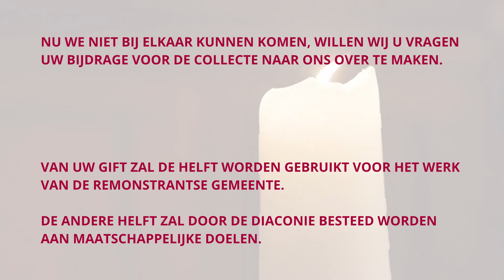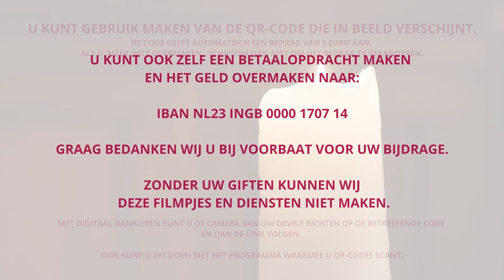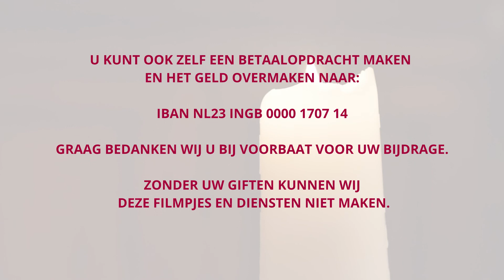Dienst 18 april 2021 in de Remonstrantse Arminiuskerk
Voorganger: dr. Tjaard Barnard
Organist: Jos van der Kooy
Alt: Nicky Bouwers

Techniek: Marileen Driesprong

Centraal staat het verhaal van de ongelovige Thomas. Wat voor manier van geloven wordt hier eigenlijk gepropageerd? Is geloven het opofferen van je gezonde verstand op het blok van de godsdienst of gaat het eigenlijk om iets anders?